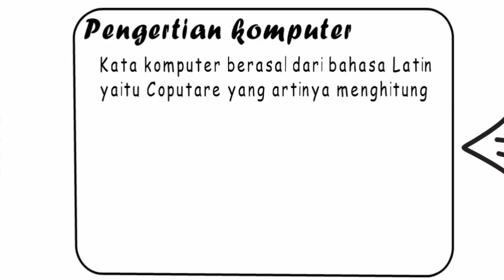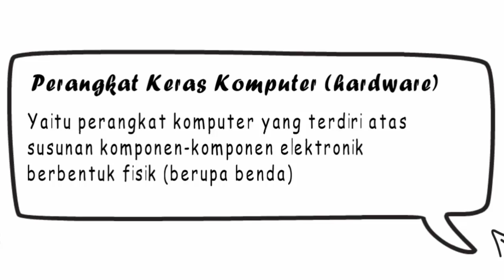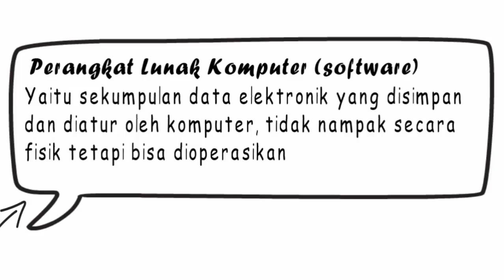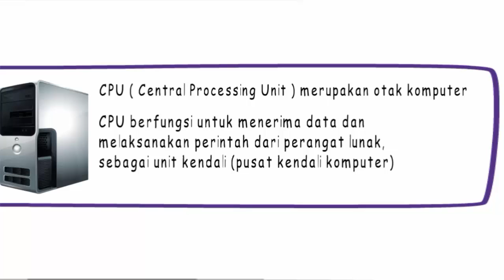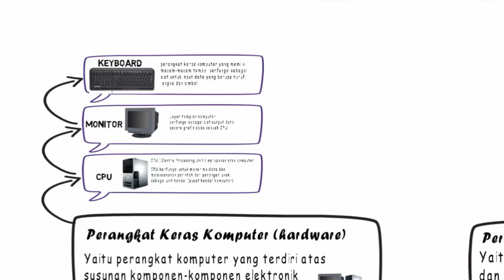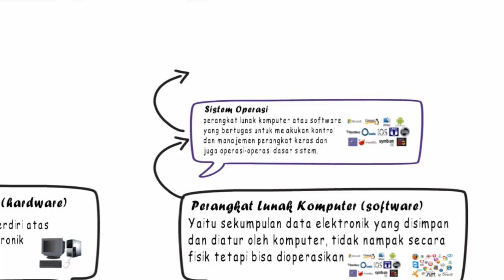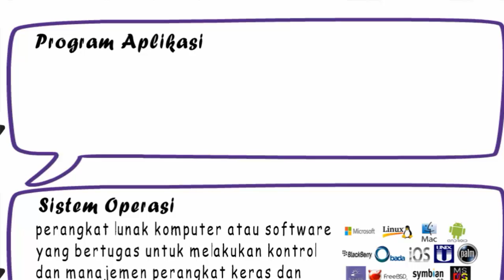Mengenal Komputer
Video Pembelajaran TIK Kelas 7 SMP/MTs
Semoga bermanfaat